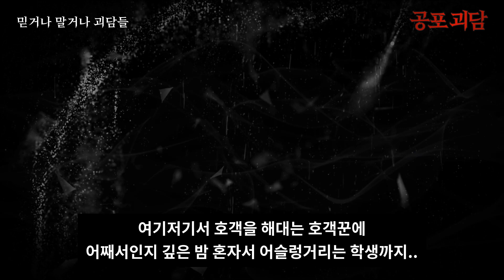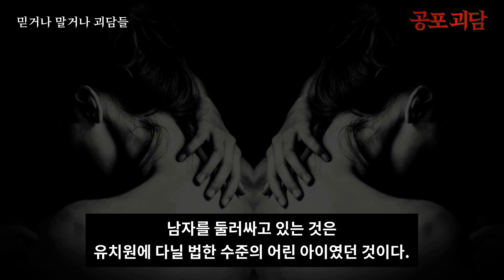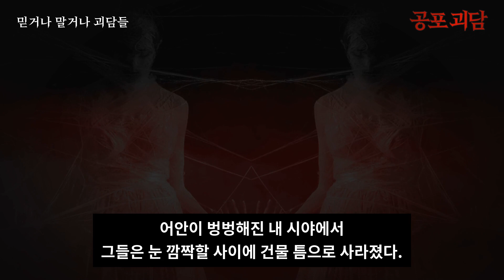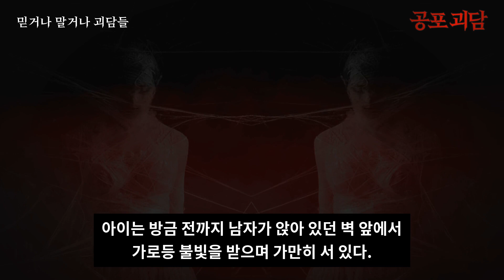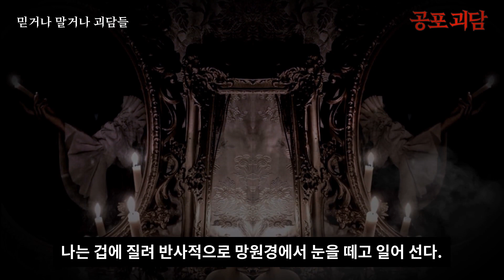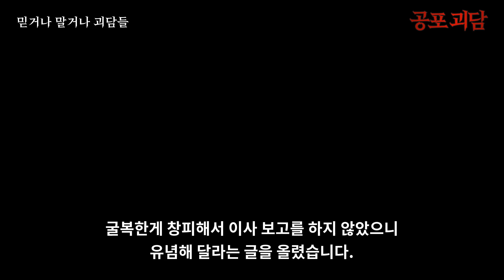【무서운이야기】 그것들이 나에게 다가온다, 조선시대 귀신에게 시달린 양반들